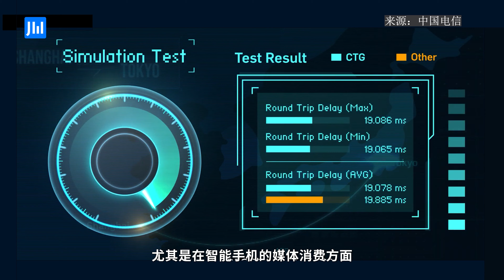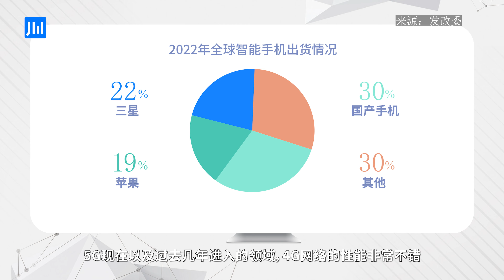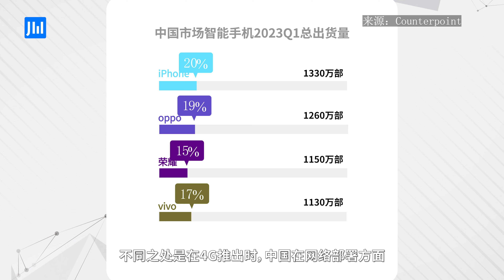ijiweiTalk Ep 268: Will 5G Landing on its own, or on 4G's tomb?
China has built the world's largest and most technologically advanced 5G network. But at present, the 4G network is more well-known in China, which means that 5G must compete with 4G. So what qualitative leap does 5G have over 4G? What important tasks should 5G take on? Phil Kendall, Executive Director of Service Providers, TechInsights.